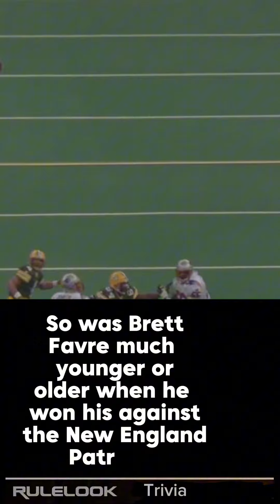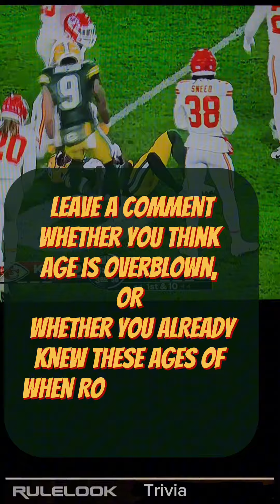Who was older, BrettFavre or AaronRodgers, when they won a Super Bowl?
Who was older, BrettFavre or AaronRodgers, when they won their Super Bowl? How old is Packer QB JordanLove ? RuleLook Trivia #PackerTrivia